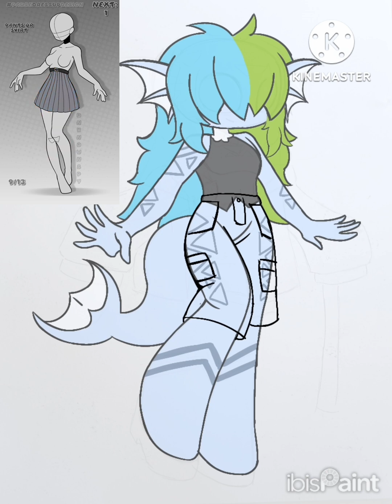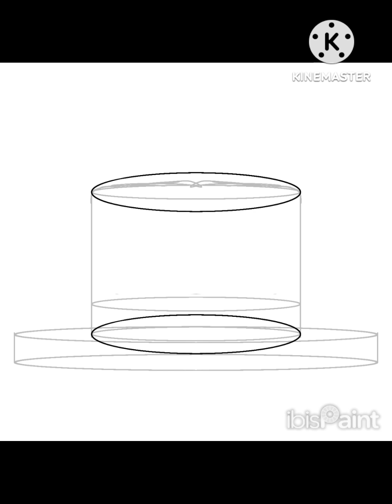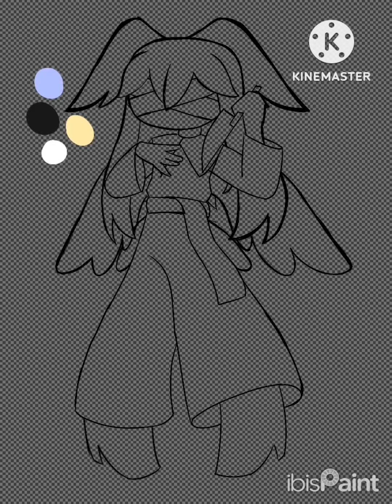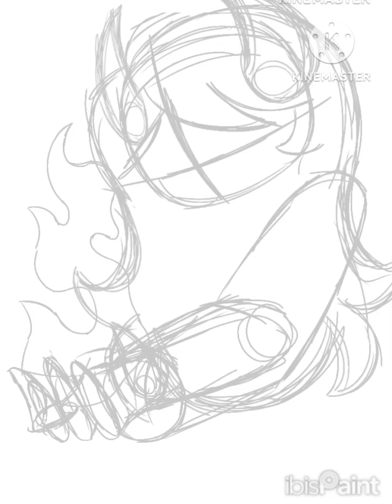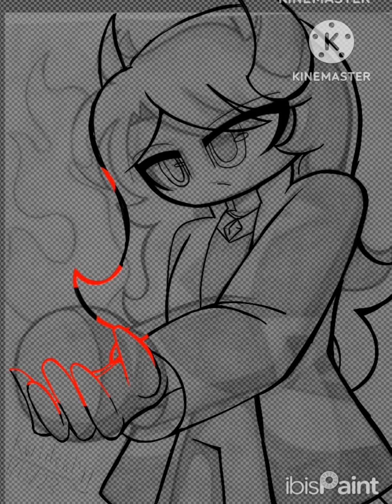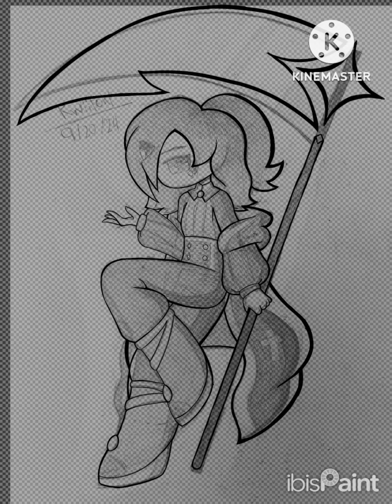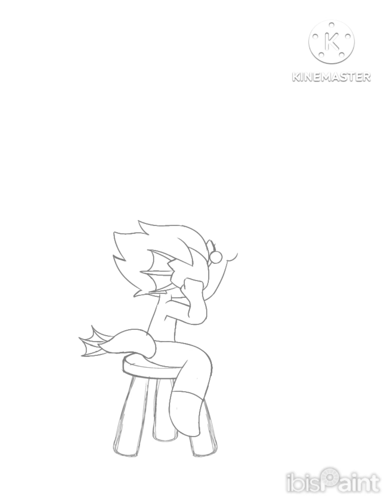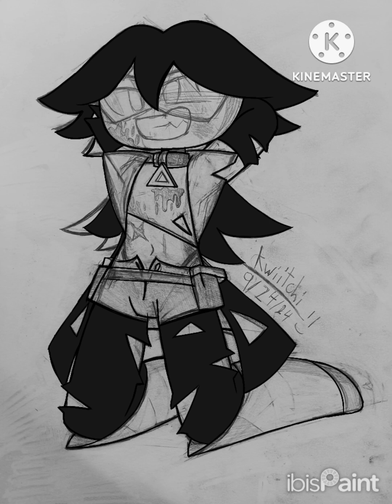Art Compilation #11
Chapters:
0:00 Water Lady
I~▪︎~▪︎~▪︎~▪︎~▪︎~▪︎~▪︎~▪︎~▪︎~▪︎~▪︎~▪︎~▪︎~
1:30 Happy Birthday Fnaf
3:04  Flower Seraph
3:48 Psycho Jester
4:36 Party Cat
5:30 Bookworm
6:28 Lingering Flames
7:25 Locker Room
8:21: Eira
9:07 One Cup of Coffee, Please!
9:52 Reaper in the Rain
10:45 Blade Bunny
11:35 Sitting By the Window
12:27 Assasin